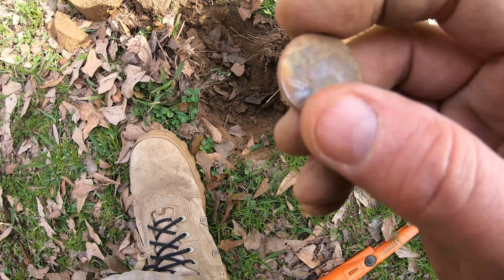Metal Detecting: 1990 Quarter found 3 or more inches down.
If this keeps up I'll have gas money.

"Lets Go Find Something Else"